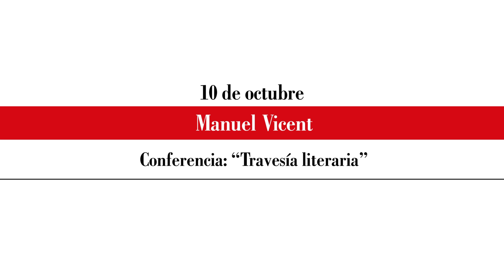Manuel Vicent. «Travesía literaria»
Ciclo. El autor y su obra

La Fundación César Manrique (FCM) acogió la conferencia titulada Travesía literaria, impartida por el escritor Manuel Vicent. Esta actividad se enmarca dentro de la programación de actividades del centenario del nacimiento de César Manrique que la institución que lleva su nombre celebrará hasta el próximo 24 de abril de 2020

Esta conferencia se incluye dentro del ciclo El autor y su obra. Encuentros con
creadores, en el que han participado, entre otros, José Saramago, Alberto Campo Baeza, Carmen Martín Gaite, José Ángel Valente, Susan Sontag, Juan Goytisolo, Eduardo Galeano, Günter Grass, Ángeles Mastretta, Eduardo Mendoza o Rosa Montero.